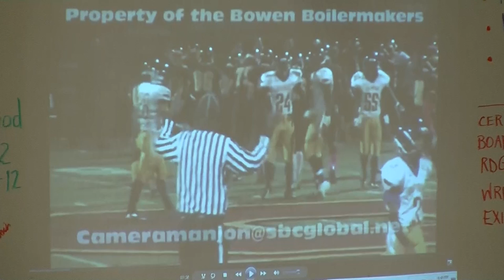* * Bowen Is Back !! Bowen HS Football Sports Banquets Twin !!!!!!! 00010 Panther Principal Abdullah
* * Bowen Is Back !! (Bowen Football Sports Banquets) Twin ! 00010 Panther Principal Abdullah